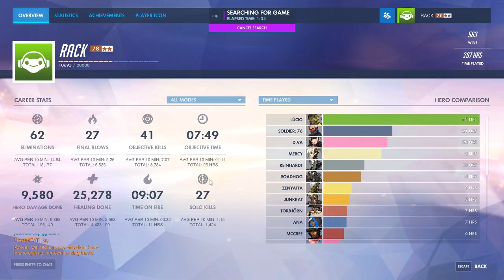Overwatch | Late Night Solo Comp Stream